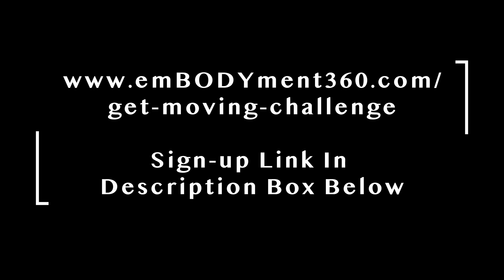FREE 7-Day Get Moving Challenge // No Equipment Fitness Program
🌸Join us April 4th for this FREE 7-Day series, encompassing all of the emBODYment 360 fundamentals. Gaining strength & energy through graceful yet powerful movements!